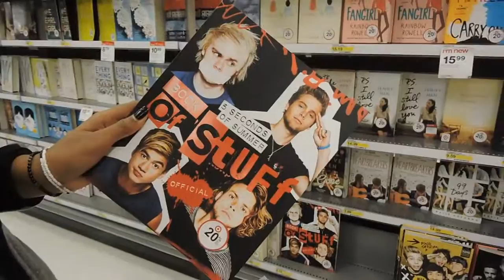BUYING SOUNDS GOOD FEELS GOOD | 5 SECONDS OF SUMMER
briana and i were blessed to be able to buy 5 seconds of summer's new album sounds good feels good! we went to target so we could get the two extra songs that only target offers..we were really excited! if you couldn't tell ( :

p.s. i love getting new music and i can't wait for little mix's album and one directions' new album yeee